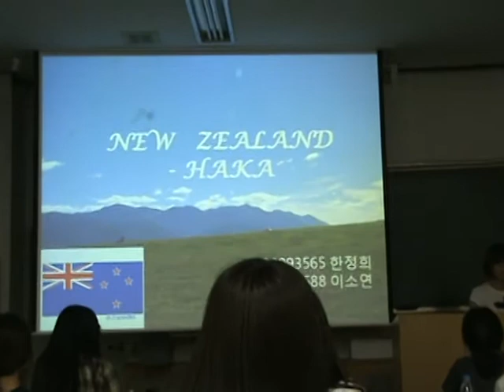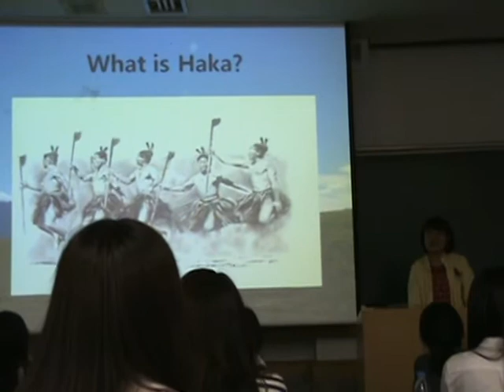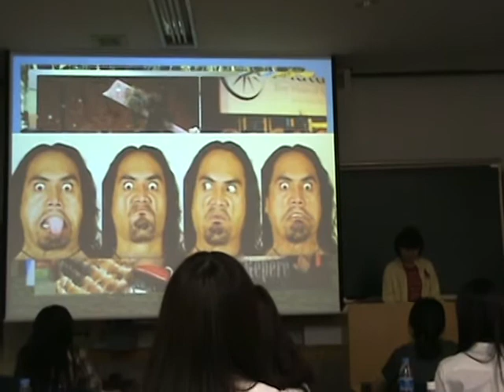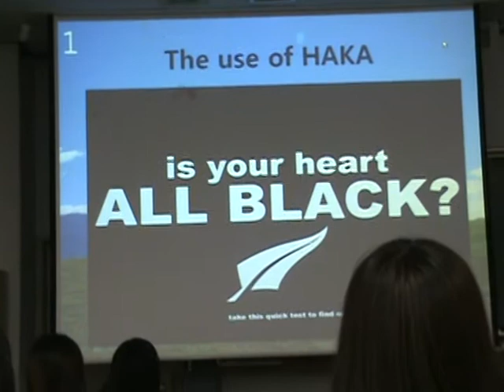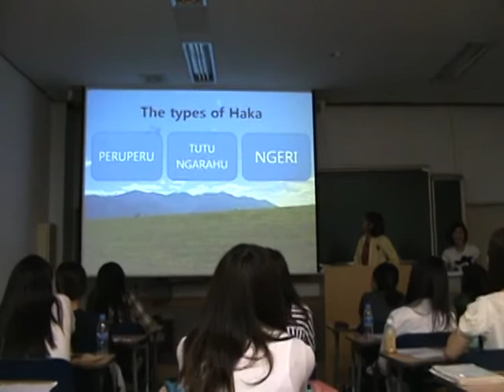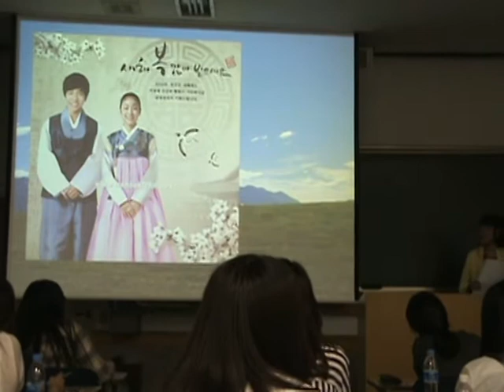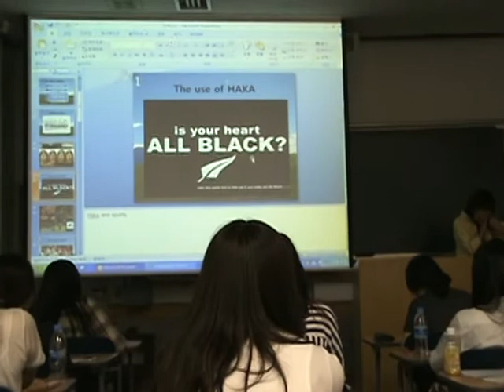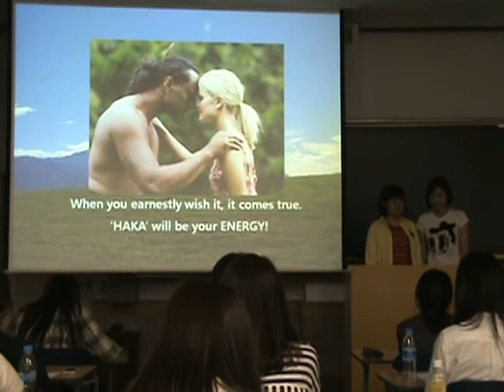Global English 2012 - #7 - The Haka